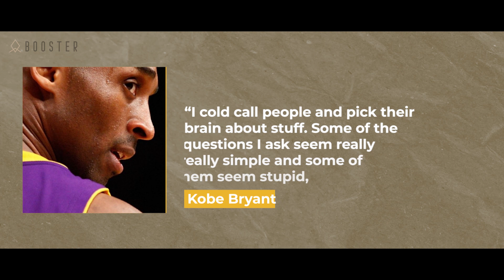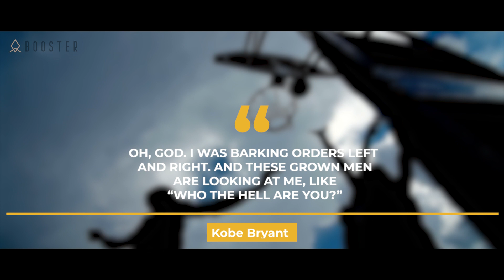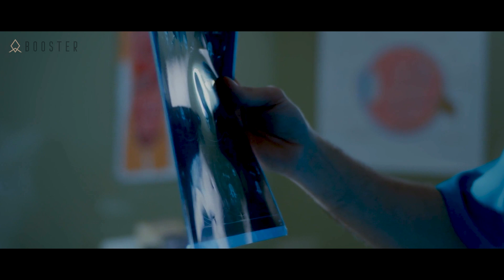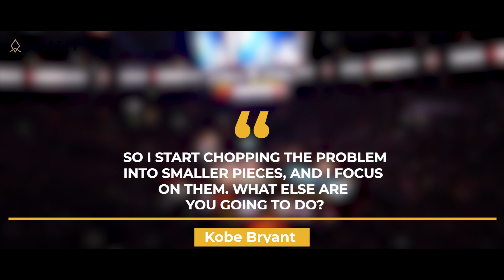Success Lessons from Kobe Bryant!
Kobe Bryant is a beast;
I remember reading a story where he was called up his trainer at 4am to come and help him practice, and 20 minutes later when his trainer arrived, Kobe was already drenched in sweat.
They trained for a few hours on court and in the weight room, until his trainer went back to get some practice before the team practice at 11am.
When he came back, Kobe was on the other side of court practicing jump shots. He’d only just finished his morning training, right before team practice. Kobe had been there for at least 7 hours before the team training had even begun.

Hello, Are you looking for answers to your questions? Whether you’re into recent discoveries, space exploration, and fitness, or useful tips for self-improvement, psychology, gadgets, or just your day-to-day routine, there’s something for everyone!